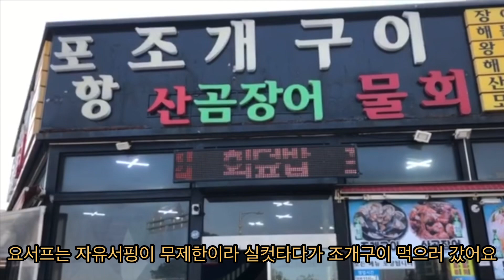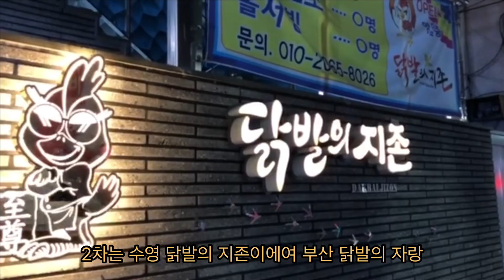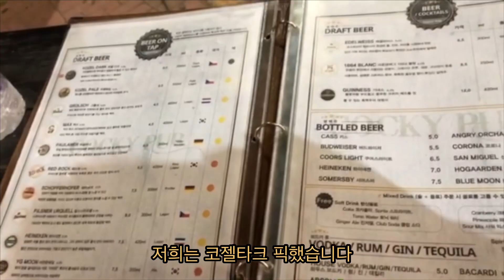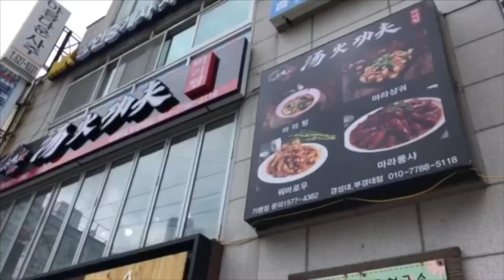[VLOG] 우리 자매가 부산에서 노는 방법🌊🏄🏻‍♀️(백수 브이로그, 송정 서핑, 송정 요서프, 송정조개구이, 수영 닭발의 지존, 광안리 코키펍, 광안리 핫플, 술먹방)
안녕하세요 취준휴식기 놀고먹는중인 허송세월입니다🙋🏻‍♀️

동생 종강 후에 어디로 여행갈지 고민하다가 부산에서 노는걸로 결정했어요🌊
뭐할지 고민하다가 바다사람답게 송정에 서핑하러 가는걸루 !🏄🏻‍♀️🏄🏻‍♀️

송정 서핑 후 조개구이 + 광안리에서 노는 코스 강추합니다! 영상 재밌게 봐주시길 바래요💗

[음악 출처]
영상 도입부 Luvly